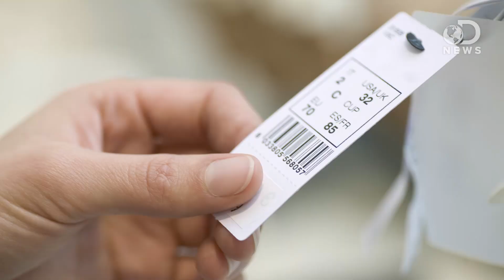Do Bras Cause Cancer?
After a popular book came out in 2005, many people began questioning the link between bras and breast cancer. Will wearing a bra cause cancer? Tara is here to discuss why this idea is just a myth.

Bra Wearing Not Associated with Breast Cancer Risk: A Population-Based Case-Control Study
“Despite the widespread use of bras among U.S. women and concerns in the lay media that bra wearing may increase breast cancer risk, there is a scarcity of credible scientific studies addressing this issue.”

“Dressed to Kill is a book by Sydney Ross Singer and Soma Grismaijer that proposes a link between bras and breast cancer.”

8 Busty Facts About Bras